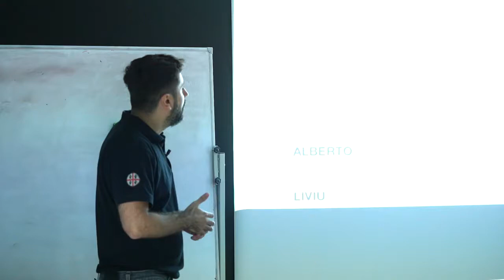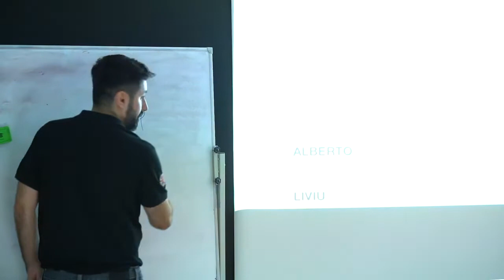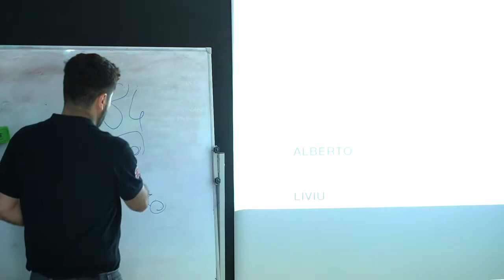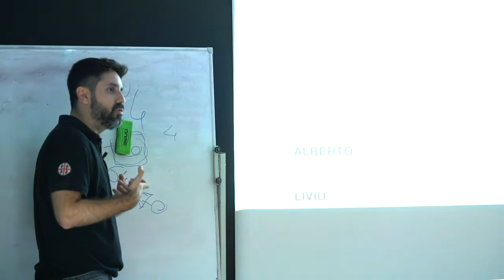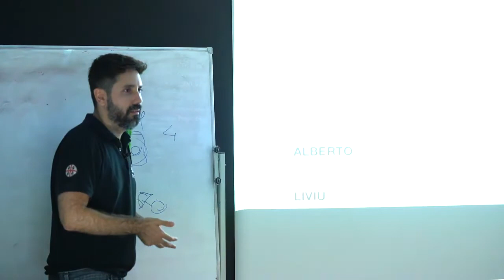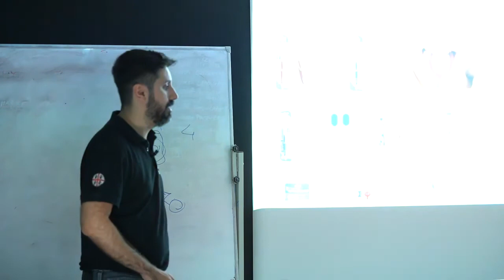Posso fumare se metto gli impianti in bocca ?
Le sigarette o le cattive abitudini sono solo un blocco per la fase successiva della vostra vita.

Scavalcateli, dietro il panorama è magnifico.

Basta capire che non state solo mettendo impianti e denti ma che sta iniziando un momento nuovo del vostro fisico.

La bocca è un riflesso della salute del vostro corpo.

Se non associate alla cura della vostra bocca un cambio di abitudini possiamo fare la migliore protesi del mondo, e fare i migliori impianti del mondo ma ne accorcerete la vita.

una riabilitazione da 6 o 8 impianti dura 20 anni in bocca se la curate.

Nel video vi spiego perché è importante questo cambio di abitudini e come ho smesso io di fumare, e di cosa succede se si fuma con gli impianti in bocca.